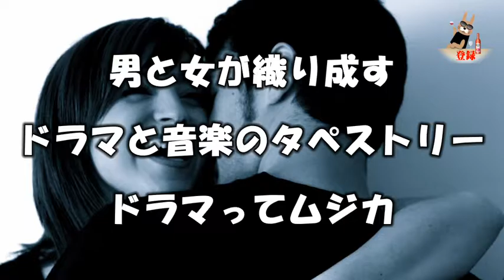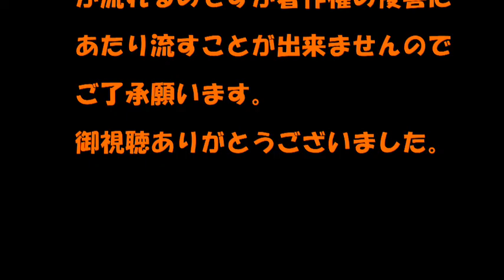ドラマってムジカ03月08日【Aqua Timez 決意の朝に】